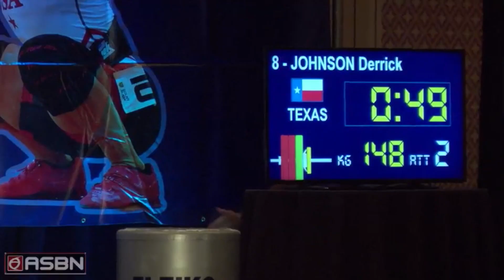PhxRises World Championships Vlog #1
Instagram.com/4derrick

Derrick starts this vlog series exactly eight weeks out from the World Championships that are in Kazakstan in November. He will document training, travel, and everything else in between.